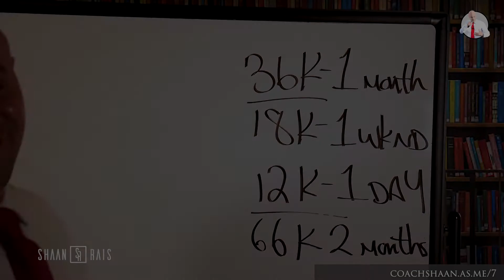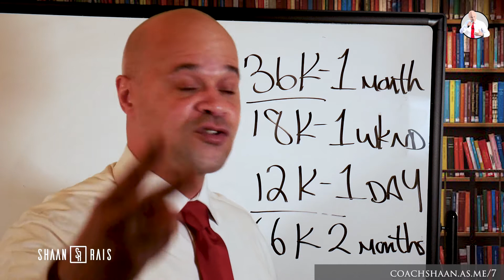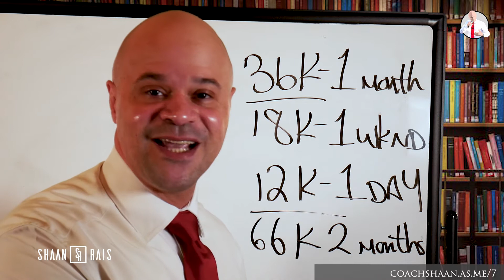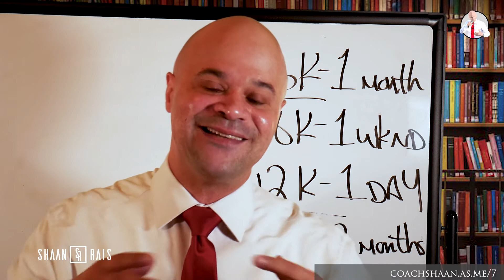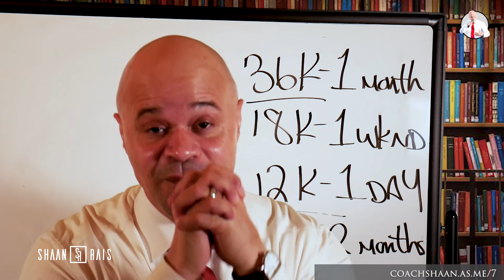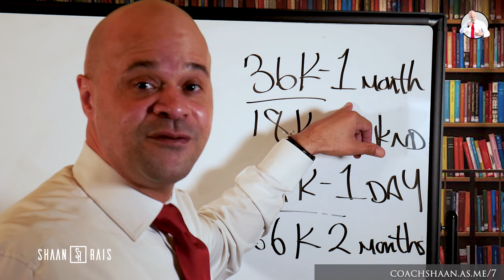SHAAN RAIS - HOW TO MAKE 36K IN A MONTH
✅ Click here for The Webinar
✅ Leadership Development Speaker And Coach Shaan Rais Wants You To Know That As A Leader, Everybody Plays A Part. Everyday We Are All Managing Our Selves Which Impact Those Around Us. We Learn To Operate  Are You Making The Right Sacrifice Associated With Your Brand? Shaan Has A Plan That Will Teach You How To Make The Sacrifice. This Plan Will Allow Your Brand To Grow At A Rapid Rate. As Your Company Grows, Your Brand Grows Along With It. Your Story Continues To Develop.

✅ The Model That You Started With Will Not Be The Model That You'll Continue With For The Life Of Your Brand. So It's Possible That You Might Have To Make An Announcement Soon. What Would Your Announcement Look Like? What Will Your Announcement Feel Like? Are You Struggling With Your Branding Elements?

✅ Most Importantly, What Does Others Think About Your Brand? Coach Rais Is Has A Wealth Of Information That Will Allow You To Majorly Leverage Your Brand While Being The Leading Authority. Take Notes From This Clip, Write A Few Questions, And Then Join The Call To Have You Questions Answered. Your Brand Reflects Your Leadership Reach. Coach Rais Will Position You To Lead With Authenticity, Deliver As A Specialist, Educate With Science, Truth, And Ethics.